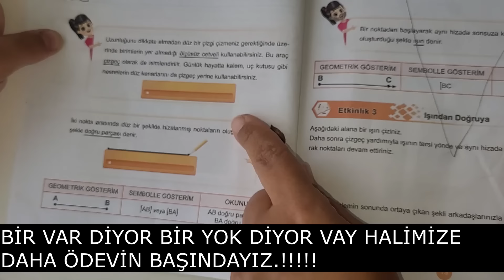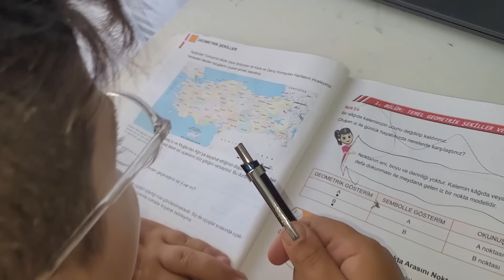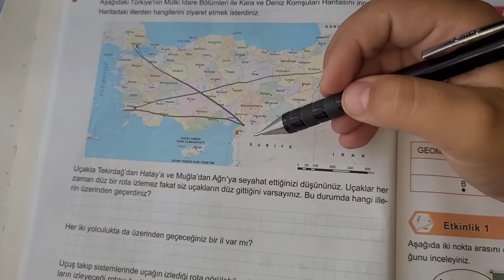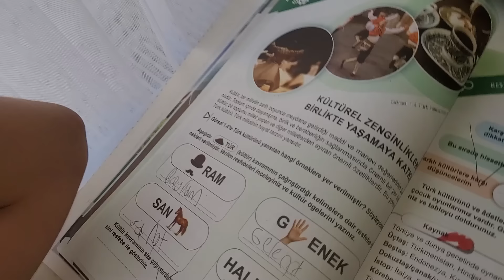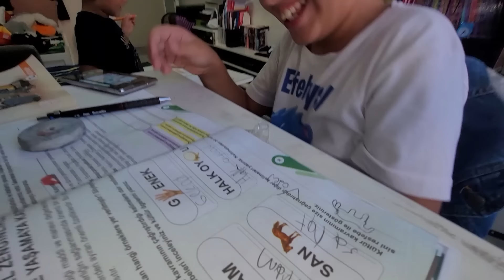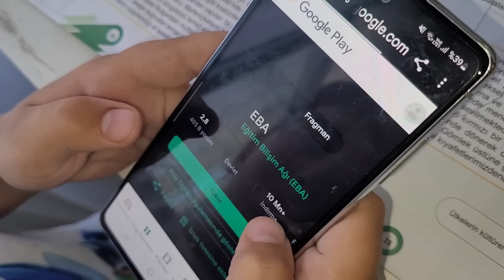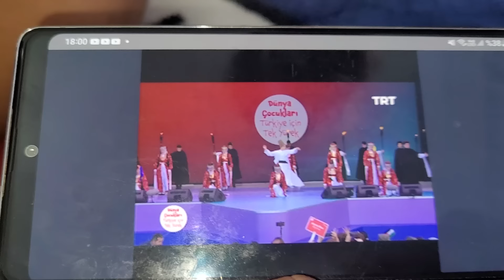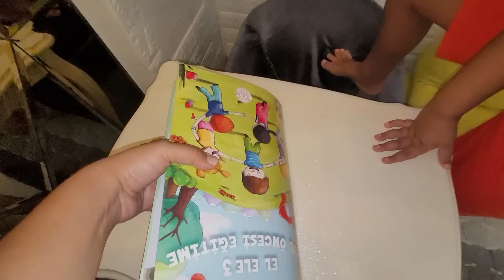ÖDEV RUTİNİ.!! EFE KAÇTI.!!